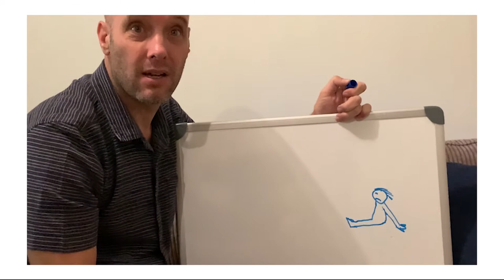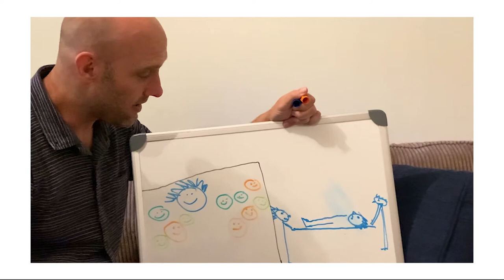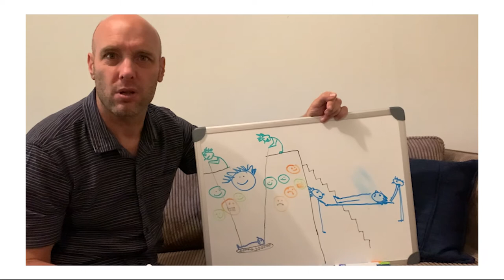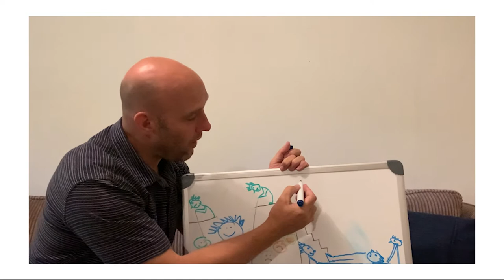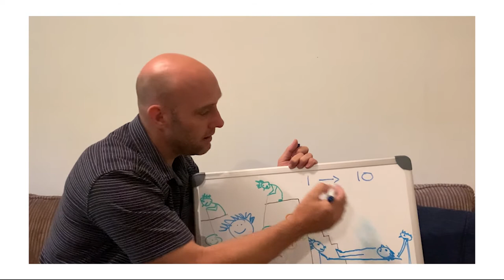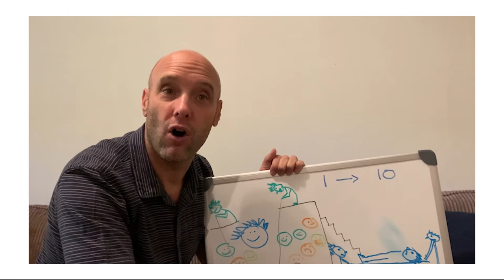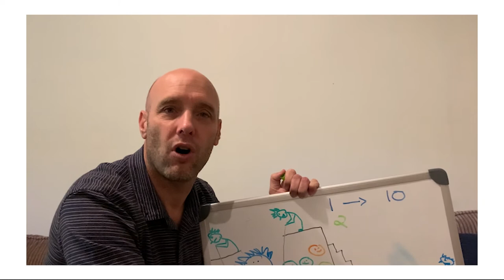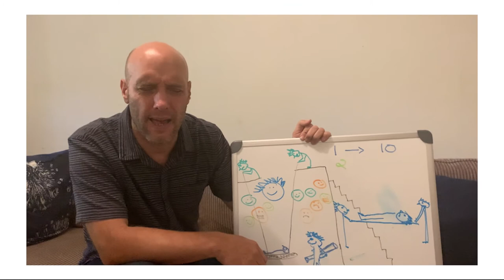20 March | Gr3-7 | Lesson